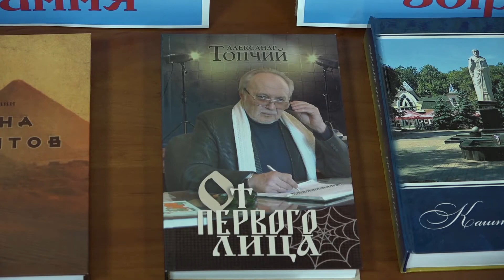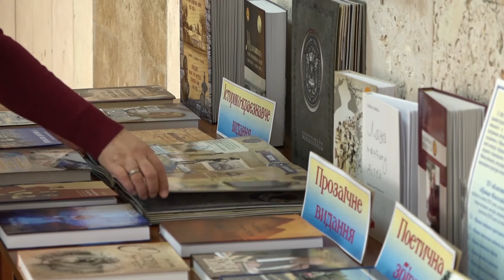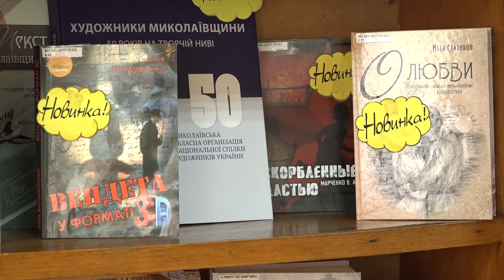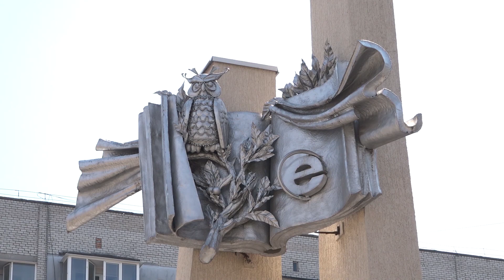«Миколаївська книга» в цьому році проходить в режимі онлайн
На цьому тижні триває виставка місцевих видавництв «Миколаївська книга». Традиційно, головний організатор – Центральна міська бібліотека імені Марка Кропивницького. Через пандемію другий рік поспіль виставка проходить у онлайн-режимі. Однак організатори підготували відео-екскурсії, огляди, інтерв’ю з книговидавцями та авторами, буктрейлери на книги, відеопрочитання тощо.